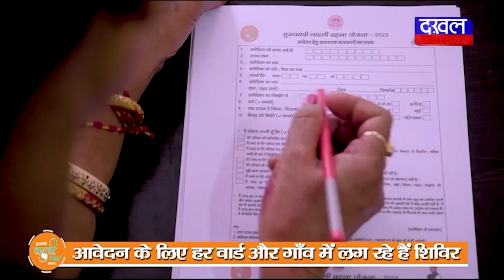DAKHAL NEWS 18.67 लाख की स्टांप शुल्क की चोरी पकड़ी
18.67 लाख की स्टांप शुल्क की चोरी पकड़ी
सात लोग ब्याज के साथ रकम जमा करवाएंगे

news
crime news
dehradun
uttrakhand news
crime
madhyapradesh